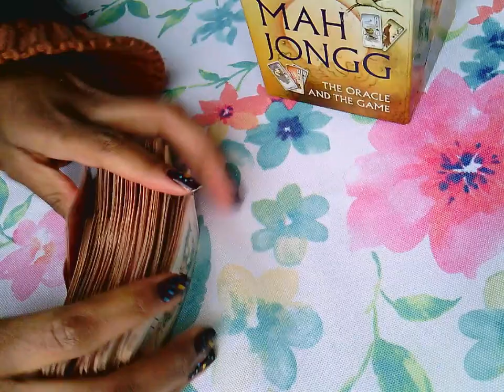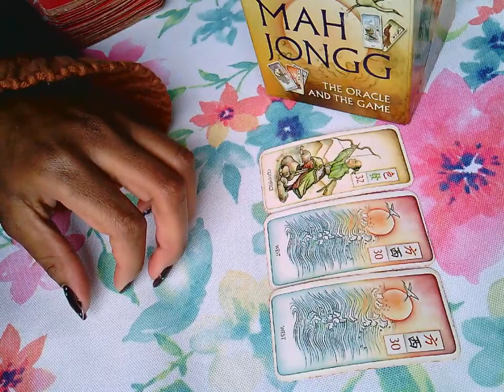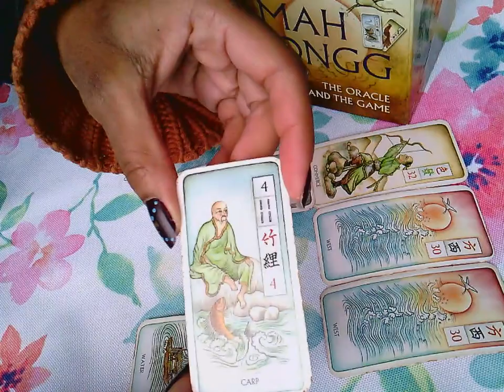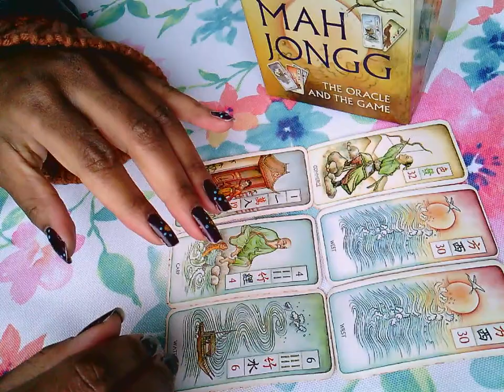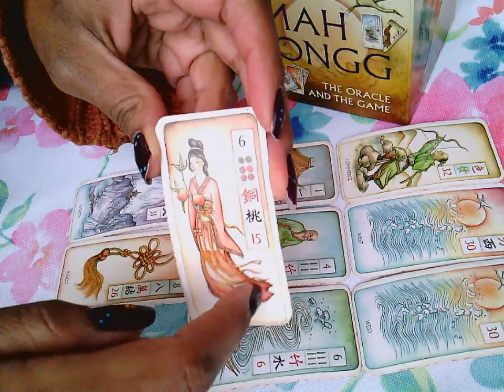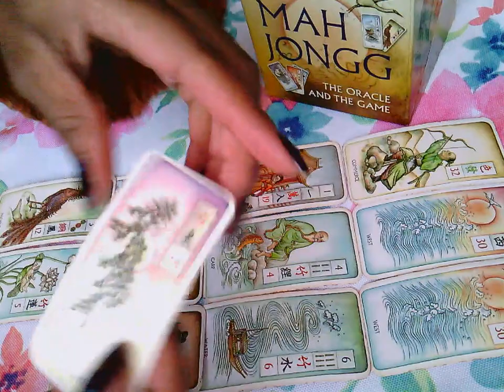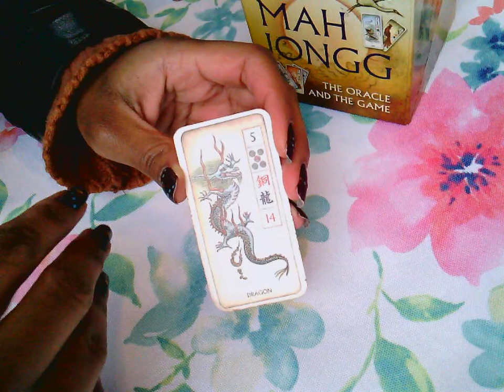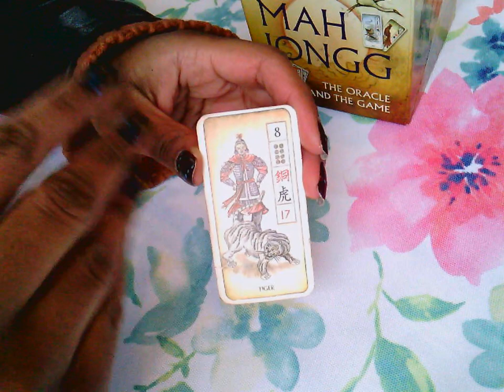Earth Signs: Taking a New Direction! | Week of February 18, 2019 (FULL MOON!)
This is a *general* reading for EARTH signs, as well as all who are led to view this video. Join me as I uncover what's in store for you during the upcoming week! xD